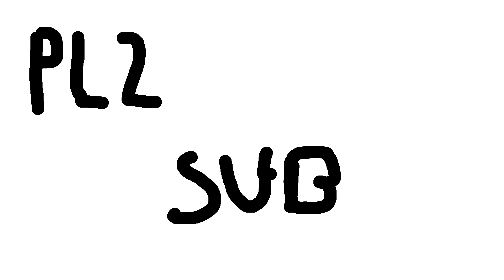Paps Plays 1 | Paps Rocket League Highlights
Hey guys i am going to try to post a top goals of the week every Friday! this one was kind of short because I did not save all my clips this week but i am expecting future ones to be around 2 or 3 minutes at least :) i hope you enjoy!